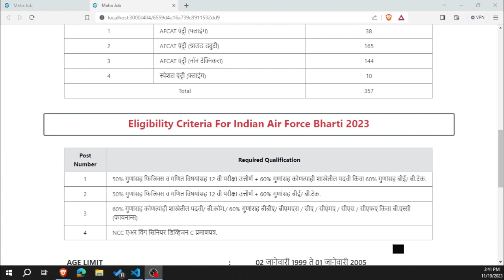Indian Air Force Recruitment 2023 | भारतीय हवाई दल ऑफिसर पदांच्या 316 जागांसाठी भरती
About this video:
In this video you will know about Indian Air Force भारतीय हवाई दल भरती 2023 | Indian Air Force Bharti 2023
▶▶▶ Apply Link ◀◀◀
▶▶▶ Latest Recruitment / Current Recruitment ◀◀◀
📌 Note :-
►Our 𝗢𝗳𝗳𝗶𝗰𝗶𝗮𝗹 𝗪𝗲𝗯𝘀𝗶𝘁𝗲 For Latest Job Notification -
▶▶▶SBI Bharti 2023◀◀◀
▶▶▶AAICLAS Bharti 2023◀◀◀
▶▶▶CRIS Bharti 2023◀◀◀
▶▶▶NCL Bharti 2023◀◀◀
▶▶▶Indian Air Force Bharti 2023◀◀◀
▶▶▶Amaravati Mahanagarpalika Bharti 2023◀◀◀
▶▶▶Income Tax Department Bharti 2023◀◀◀
▶▶▶AFMC Bharti 2023◀◀◀
▶▶▶PGCIL Bharti 2023◀◀◀
▶▶▶CTET 2024◀◀◀
📌 Note Top 5 Best Programming Languages :-
► JAVA
► Web Technology
► Python
► PHP
► R-Programming Language
Topics covered in this video:
jobs
employment news
rojgar samachar